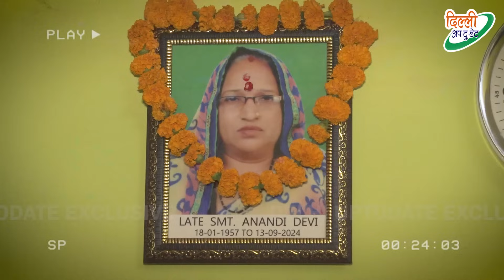करोल बाग में श्राद्ध महीने में | पौते ने दादी से ल/ड़ाई के बाद ली जा/न ~ Delhi News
दिल्ली के करोल बाग में श्राद्ध महीने में | पौते ने दादी से ल/ड़ाई के बाद ली जा/न